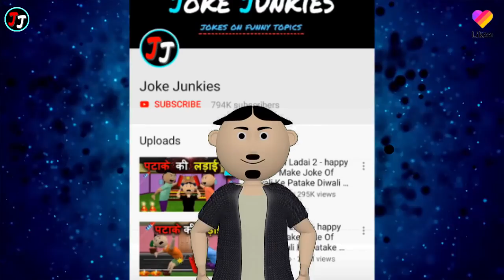Thandi Me Nahana - Joke Junkies - सर्दी का मौसम - Thanda Pani - ठंडा पानी - Winter Special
Likee is a prominent global short video creation platform, with cutting-edge special effects video shooting and editing tools.

Thandi Me Nahana - Joke Junkies - सर्दी का मौसम - Thanda Pani - ठंडा पानी - बर्फ़ीला पानी -
winter special

This channel is all about to make FUN videos. And we MAKE FUN OF india's latest trending topics.

enjoy this funny comedy video.
like this funny video clip.
share this awesome animated video clip & support us.